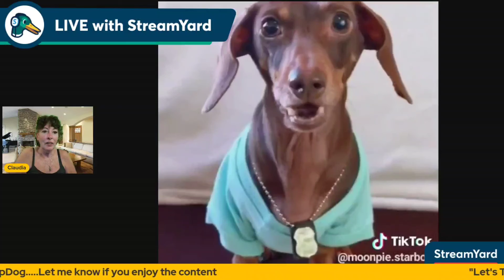Puppies for Christmas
Is it a good idea to bring a puppy or new dog home during Christmas..Thoughts?